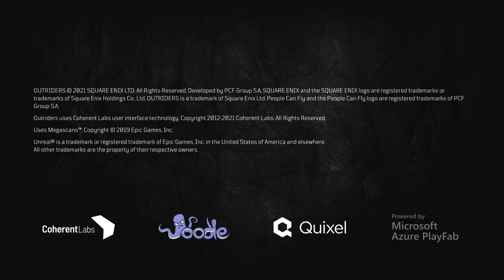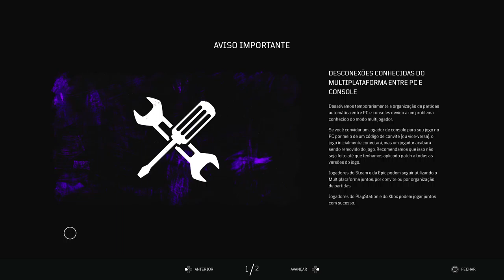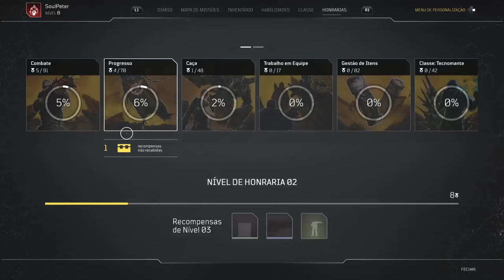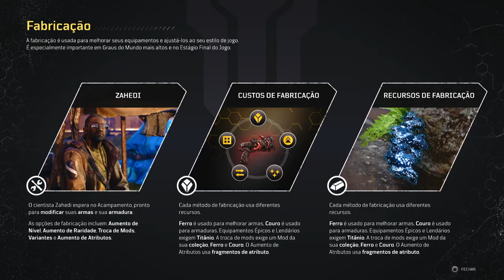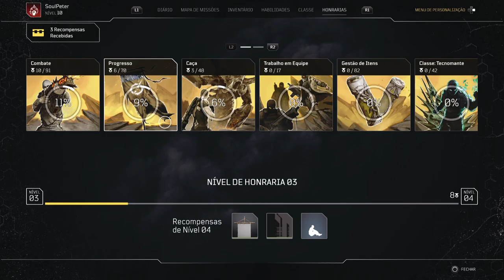{PS5} |PSN| [CO-OP] OUTRIDERS - №2